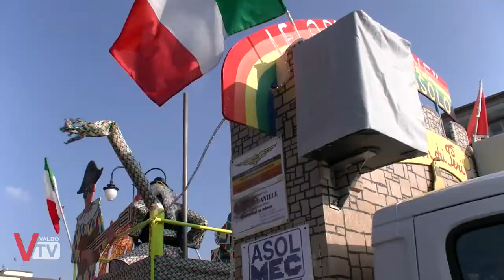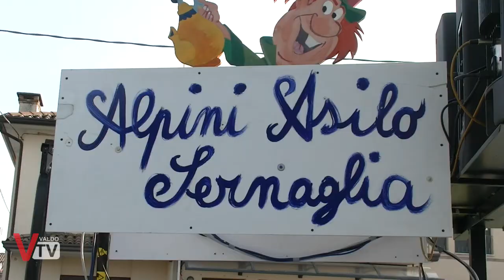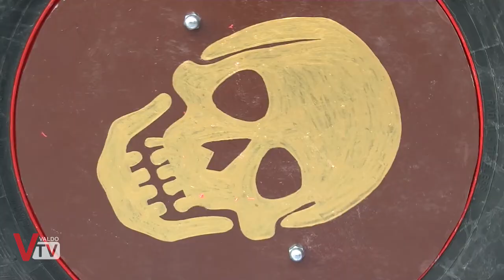Carnevale 2K18 - Cornuda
E per concludere il Carnevale 2018, la manifestazione dei carri mascherati a Cornuda TV